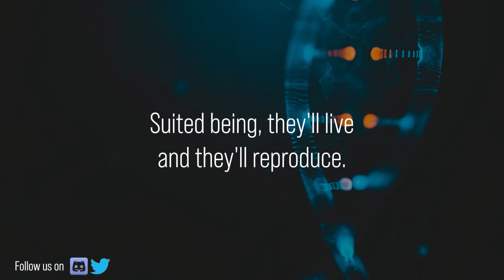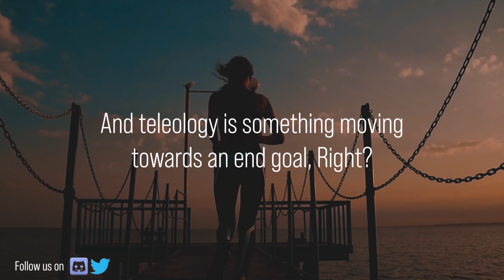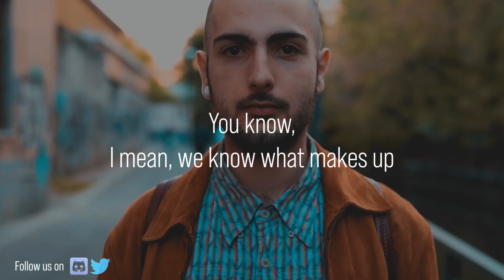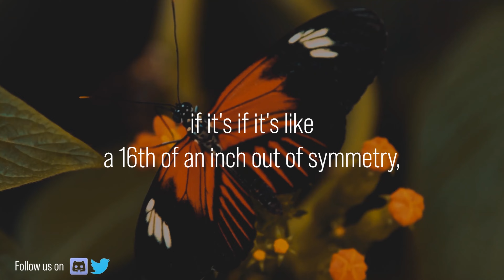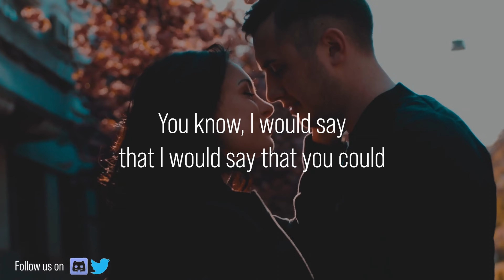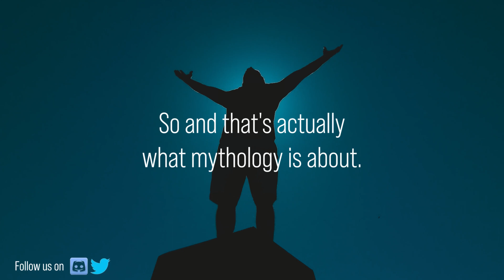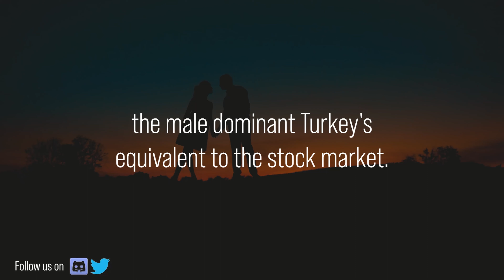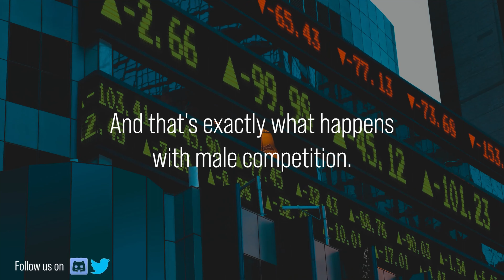This TRAIT will GET WOMEN OBSESSED over YOU - Jordan Peterson 2023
Research suggests that women may exhibit hypergamous tendencies due to evolutionary and cultural factors. Evolutionarily, women may have developed a preference for high-status partners who could provide resources and security for themselves and their offspring. Culturally, societal expectations and gender roles may also play a role in shaping women's preferences for partners who are successful and financially stable. It is important to recognize that these factors are complex and varied, and not all women adhere to traditional gender roles or prioritize status in a partner.

Jordan Peterson Books :
12 Rules for Life: An Antidote to Chaos
Maps of Meaning: The Architecture of Belief

1)This video has no negative impact on the original works (It would actually be positive for them)
2)This video is also for teaching purposes.
3)It is transformative in nature.
4)I only used bits and pieces of videos to get the point across where necessary.